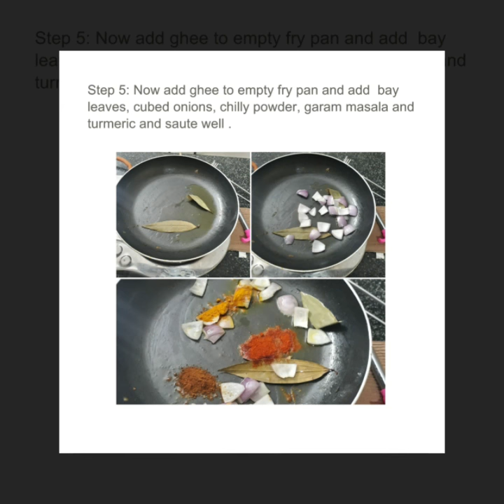Kadai paneer recipe | kadai paneer in restaurant style | north indian special dish| karahi paneer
Kadai panner recipe by latha.
Kadai paneer is a north indian tasty dish .